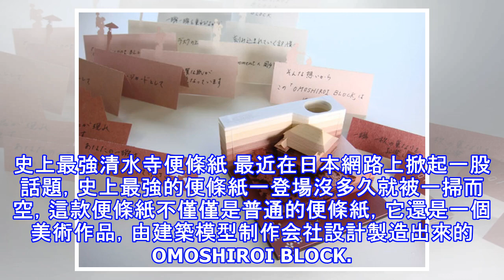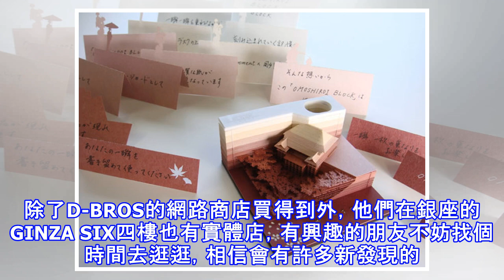2018到日本絕對要買！史上最強的omoshiroi block清水寺便條紙！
2018到日本絕對要買！史上最強的omoshiroi block清水寺便條紙！
史上最強清水寺便條紙 最近在日本網路上掀起一股話題，史上最強的便條紙一登場沒多久就被一掃而空，這款便條紙不僅僅是普通的便條紙，它還是一個美術作品，由建築模型制作会社設計製造出來的OMOSHIROI BLOCK。據說一張一張使用完後，會有一個美麗的建築物或是一樣東西的模型留下來，其中最令人讚嘆的竟然是出現京都的清水寺造型！ 猶如美術品的清水寺造型便條紙 最先拿到時其實和一般普通的便條紙沒兩樣，慢慢一...